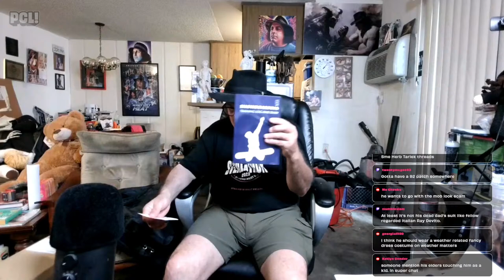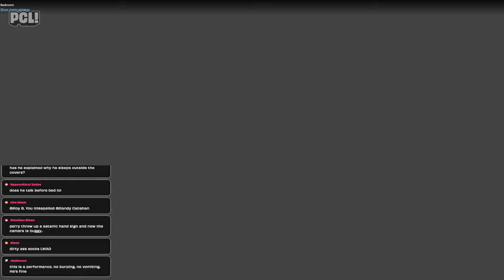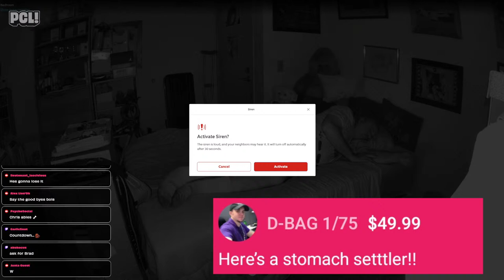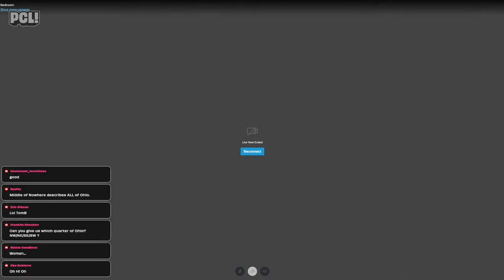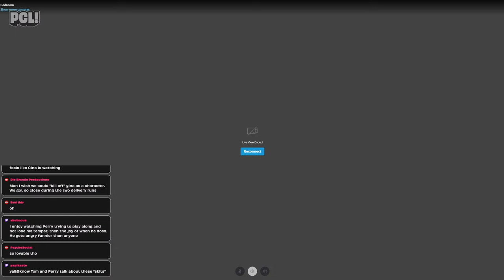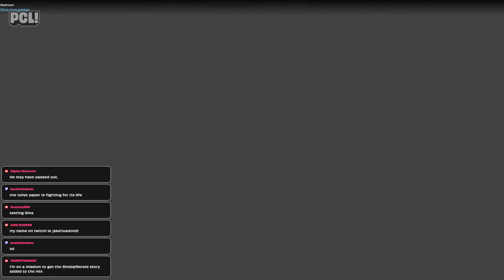Mailbag Friday!! 4.19.24 Perry Caravello Live (PCL)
PCL on X - @PCLOfficialX

Send Perry Mail:
18960 Ventura Blvd. #209